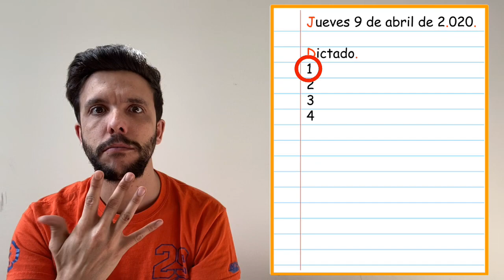4/9/20 dictado 2/5